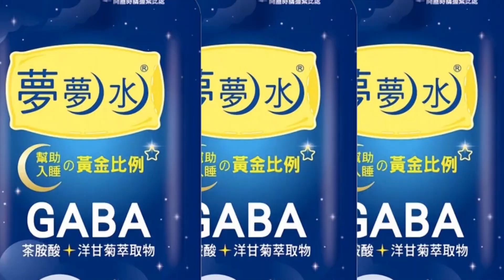【每日必看】男持違禁品! 駕車撞爆變電箱 害周邊住戶停電 20221102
台南永康區大灣路，11/2凌晨3點多發生自撞車禍，一輛小休旅車失控連撞檳榔攤，民宅鐵捲門、魚缸，最後撞到變電箱才停下，警方到場發現，駕駛手上握著針筒，車上還有違禁品，人贓俱獲當場逮捕，尿檢呈陽性反應，但這一撞，變電箱爆炸，造成周圍住戶停電，尤其是早餐店最頭痛，擔心食材和飲料變質壞掉。